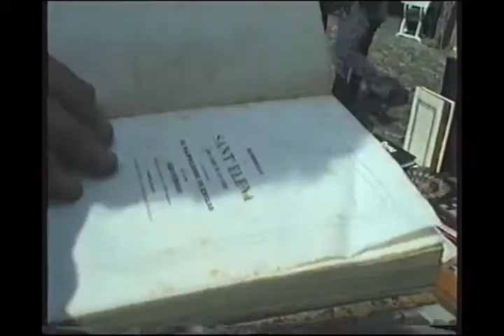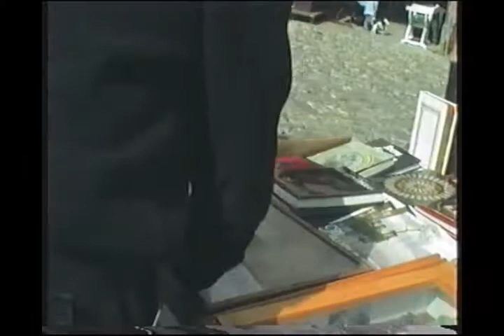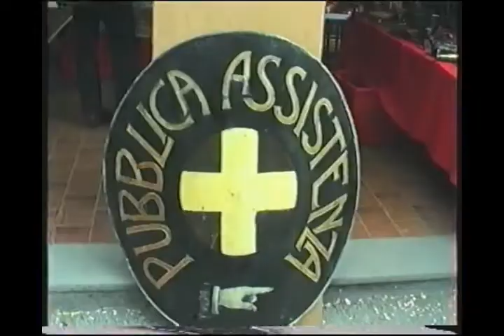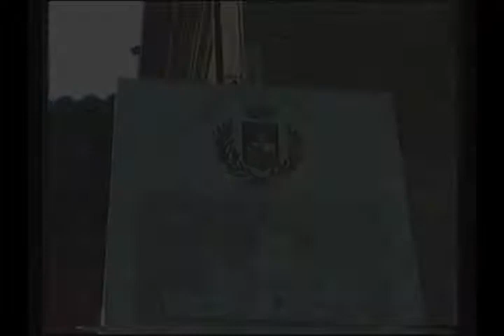2001 Mercato Antiquario di Fontanellato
Il borgo di Fontanellato (PR), con la sua rocca circondata da un vero fossato ancora colmo d'acqua, è trai i più pittoreschi d'Italia. Ogni terza domenica del mese vi si svolge un mercato antiquario.
Questo filmato l'ho fatto con una vecchia panasonic e risale al 2001. Proviene da una conversione in digitale di vecchie VHS